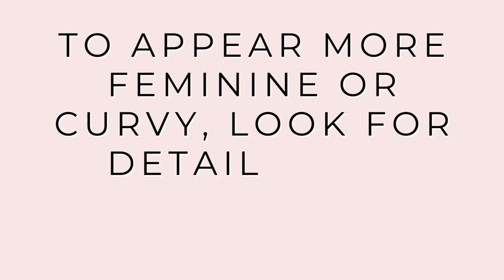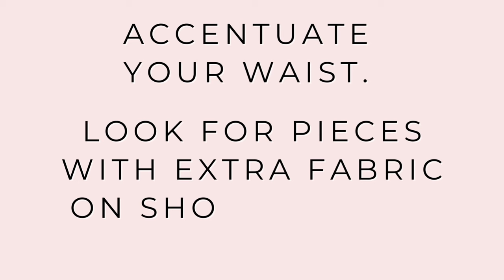How To Dress A RECTANGLE Body Shape | Styling Do's & Don'ts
If you have a rectangle body shape and struggle with dressing your body to look and feel amazing, this video is for you. I've taken my 16+ years of styling women, celebrities, tv, movies, and commercials to show you the styling do's and don'ts for a rectangle body.

If you love something counter to the tips I share here, wear it. Above all else, if you feel great in your clothes that's the goal.

xx,
Erica

Grab your free guide and start checking items off your Ultimate Capsule Wardrobe Checklist